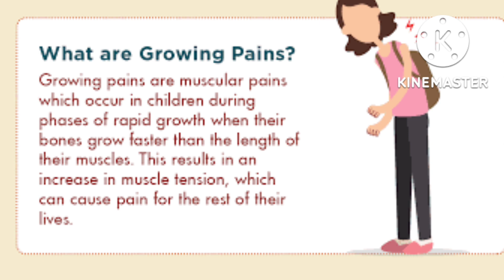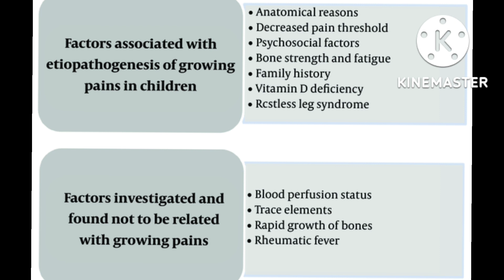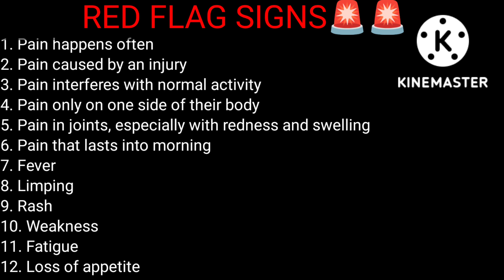Are you Aware of GROWING PAINS in Children??🤔Video#22#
Hello Parents

I am Dr Sushil Rajbhut, Child Specialist @ Lifecare Hospital, Amravati.

Many parents had many doubts for their kids and it is difficult to counsel them in our busy OPD.

Hence I started this channel and make videos based on their queries.
My aim is to solve their queries as many as possible so that they should be confident to handle their kids problem in a simple manner.

If any of my viewers want us to make some videos on some other topics, please comment we will definitely make video on that topic.